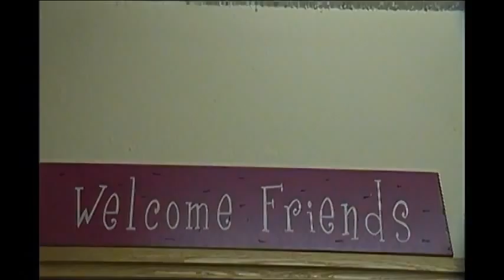childrens bible hour